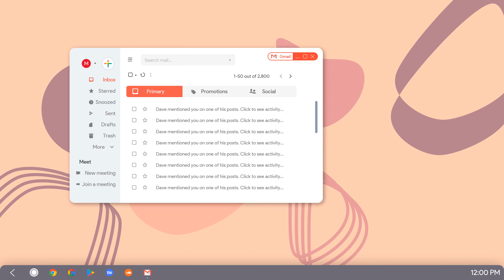ChromeOS 2021 (Concept)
Enjoy a redesigned ChromeOS, with the all-new ChromeOS 2021. New icons reflect the simplicity and user-friendliness Google brings to Chrome OS. Added features like Quick Apps help you to use your ChromeBook like a pro. With all frequently used apps collaged together, just tap on the app you want to work with. The minimalistic theming helps you to focus on your work better. Stay ahead, with ChromeOS 2021!